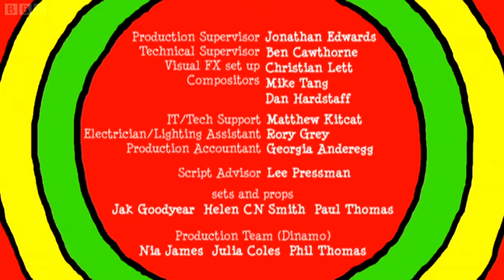Rastamouse S01E08 Wicked Threads